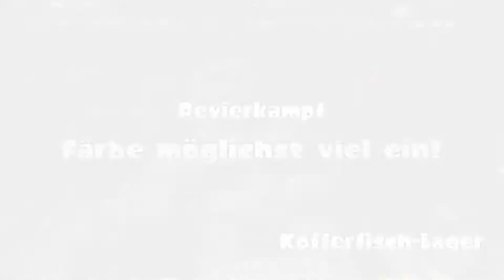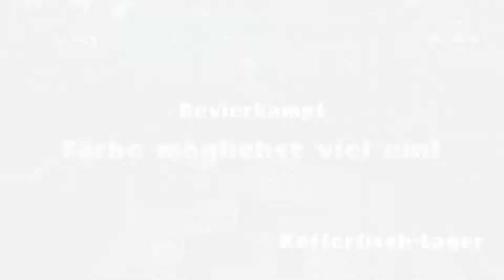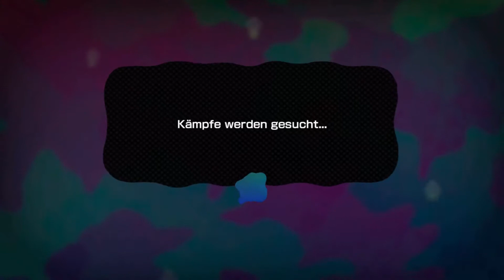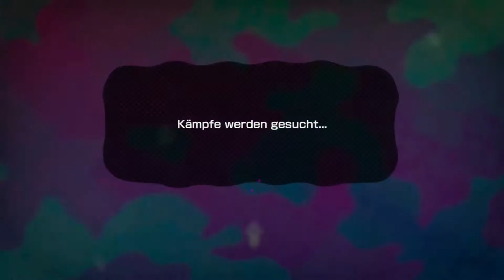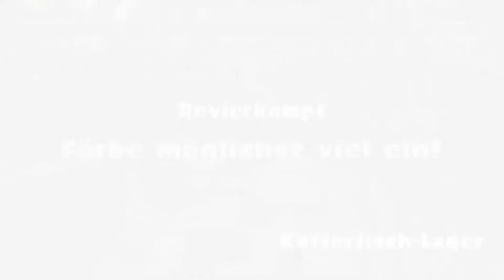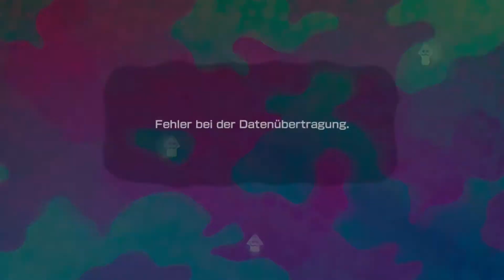Let's Play Splatoon Global Testfire (Blind) - Part 2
Seht euch die ersten drei Stunden von Splatoon in der
Splatoon Global Testfire Demo jetzt bei mir an als ein kleines Lp.

Mein Skype Account:
LetsplayGenius1
Instand auf Instagramm folgen: